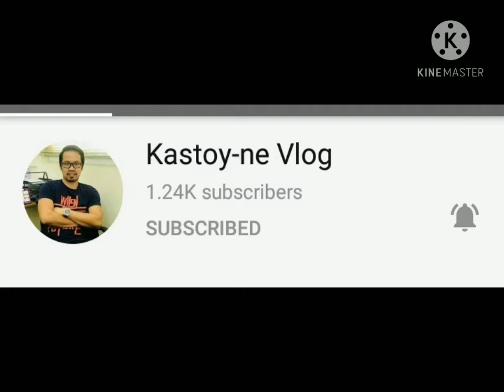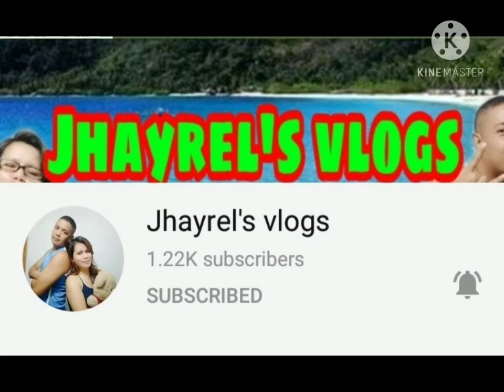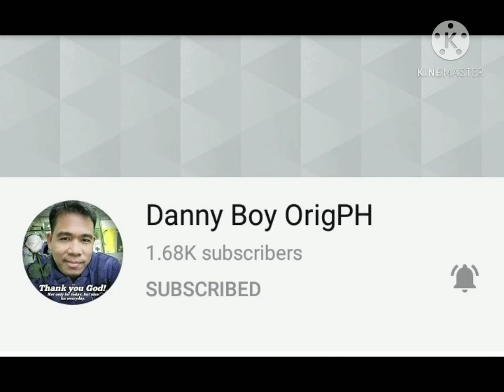My 1st primiere @lovely MJ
thank you for being part of your family mousetrap vloggez 💕 💕  love u all